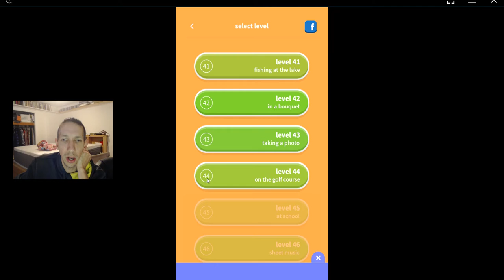WordWhizzle Search, Rookie Pack, level 44 solved